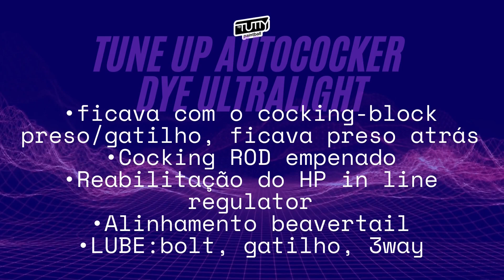64# AUTOCOCKER DYE REFLEX TUNE UP _byTutty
TUNE UP

-Ficava com o cocking-block preso=gatilho ficava preso
-Cocking ROD empenado
-Reabilitação do HP in line regulator
-Alinhamento beavertail

Lubrificação:
-Bolt
-Gatilho
-3Way

Para mais informações:
Portugal